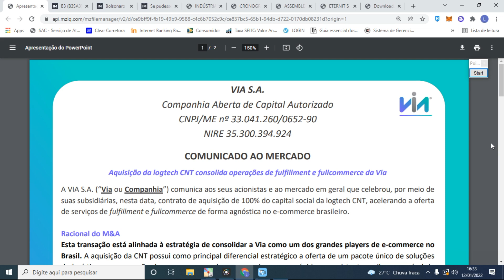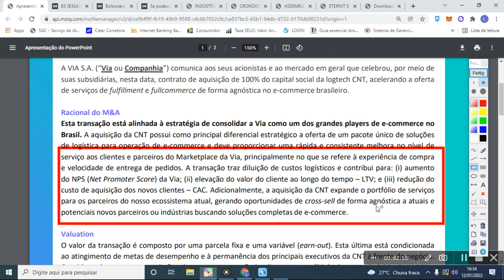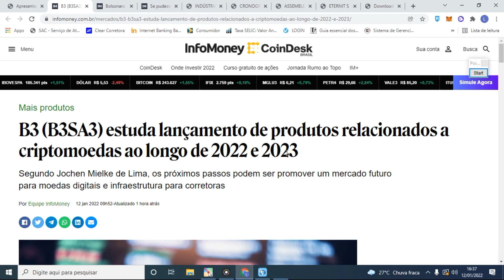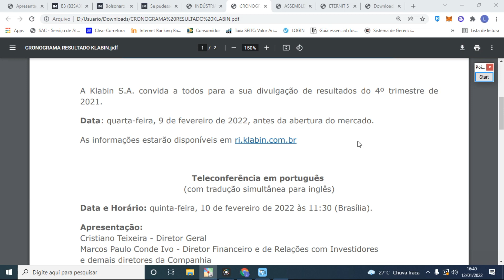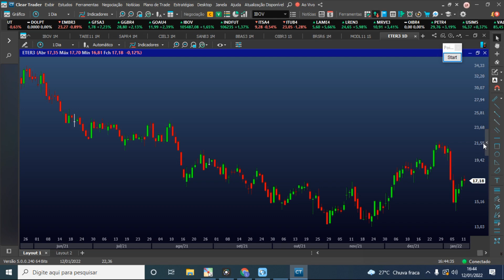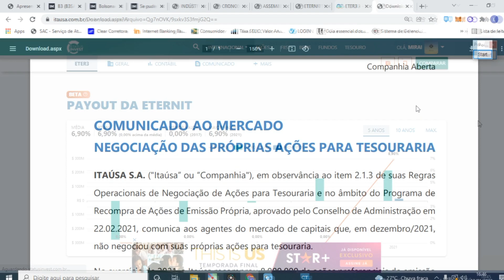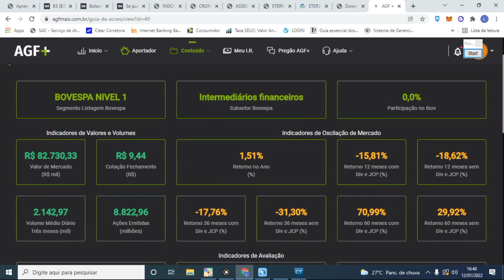ITAÚSA divulga RESULTADO DE RECOMPRA. ETERNIT faz AQUISIÇÃO. VALE divulga CRONOGRAMA [ITSA3/ITSA4]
(00:40) - VIA (VIIA3).
(01:43) - B3 (B3SA3).
(02:16) - Petrobrás (Petr3/Petr4).
(02:39) - Indústrias Romi (Romi3).
(03:19) - Klabin (KLBN3/KLBN4).
(03:44) - Vale (VALE3).
(03:53) - Eternit (ETER3).
(05:25) - Itaúsa (ITSA3/ITSA4).
(06:21) - CONCLUSÃO.

Livros de finanças e investimento:
Como analisar balanços do jeito Buffet
Obra sobre Psicologia Financeira

Em "ITAÚSA divulga RESULTADO DE RECOMPRA. ETERNIT faz AQUISIÇÃO. VALE divulga CRONOGRAMA [ITSA3/ITSA4]", trazemos recentes comunicados e fatos relevantes de Itaúsa, Eternit, Vale, Romi, Petrobrás, B3 e VIIA3. Confira os detalhes no vídeo.